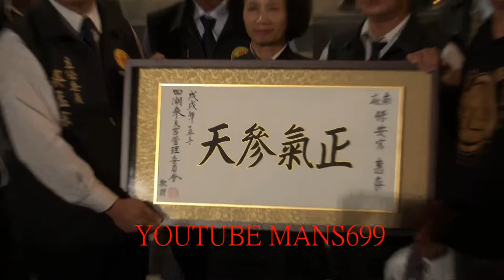影片2018 12 25四湖參天宮往府城會香巡禮3~四湖參天宮~周倉將軍~關平太子~關聖帝君~南廠保安宮拍攝